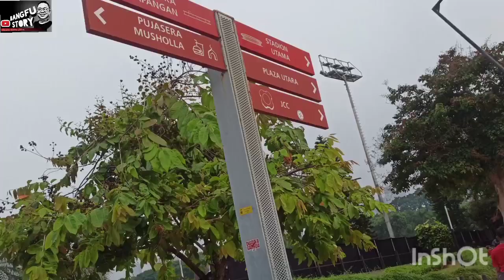Bahrain Gak Perlu Khawatir! Masuk GBK Ketat, Indonesia Sdh Maju dan Disiplin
Pengalaman @BangFuStory nonton langsung Timnas di Gelora Bung Karno (GBK). Pemeriksaan ketat saat masuk, berlapis, barang2 tertentu tidak boleh dibawa masuk. Apa saja? Selain senjata tajam tentunya.

Karenanya Bahrain gak perlu khawatir untuk bermain di Indonesia (GBK). Tidak beralasan jika minta tanding lawan Indonesia diadakan di negara netral.